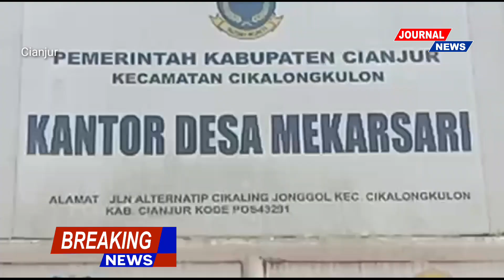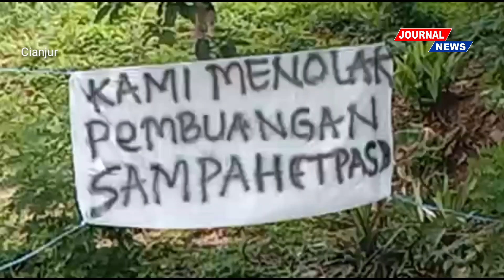Warga Mekarsari, Kecamatan Cikalongkulon Tolak Pembangunan TPAS, Begini Alasannya !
Cianjur, Rencana pembangunan tempat pembuangan akhir sampah di Wilayah Desa Mekarsari, Kecamatan Cikalongkulon, Kabupaten Cianjur, Jawa Barat mendapat penolakan warga sekitar.

Pasalnya, warga menilai dengan adanya TPA di wilayah mekarsari akan berdampak buruk pada lingkungan hingga mempengaruhi kesehatan.

Seperti yang disampaikan ketua Karangtaruna Desa Mekarsari, Yunara, ia mengatakan bahwa dengan dibangunnya TPA tersebut dihawatirkan akan memperburuk Citra Desa Mekarsari.

" Kami warga Mekarsari keberatan atau menolak dengan adanya pembangunan TPA di Wilayah Desa Mekarsari, pertama kaitan dengan lingkungan yang akan memperburuk citra Desa Mekarsari dan memperburuk kesehatan warga Mekarsari," katanya kepada wartawan, di Aula desa setempat, Selasa, (13/12/22).

Ia juga mengatakan bahwa sejauh ini warga belum pernah memberikan ijin lingkungan, terkait pembangunan TPA tersebut.

" Secara tahapanpun, kami selaku warga banyak ketidak tahuan termasuk tadi disampaikan bahwa adanya tanda tangan RT RW  itu juga kami belum pernah merasa memberikan ijin lingkungan, terus adanya dari AMDAL, dulu pernah ada dari AMDAL ke Desa Mekarsari menyampaikan sosialisasi tapi hasilnya kami tidak diberi tahu, namun hasilnya tahu tahu sudah ada di Kabupaten," ungkapnya.

Yunara menghawatirkan jika terlaksananya pembangunan TPA di Mekarsari warganya akan menjadi pemulung.

" Lingkungan itu sangat mempengaruhi sikologis manusia, ketika ada sumber dari pada itu ya masyarakat kami akan jadi pemulung, mau tidak mau akan jadi pemulung karena akan terbawa oleh lingkungannya itu sendiri," ujarnya.

Yunara berharap agar pembangunan TPAS di Wilayah Desa Mekarsari diganti dengan program lain.

" Harapannya jika pak Bupati sayang dengan masyarakat Mekarsari ya sampaikan program lain, misalkan pembangunan pabrik atau perusahaan lain yang bisa menjadi penyambung hidup warga Desa Mekarsari," harapnya.

Hal serupa disampaikan ketua Badan Permusyawaratan Desa ( BPD ) Mekarsari, Saeful, ia mengatakan jika adanya Tempat Pembuangan Akhir Sampah di Wilayah Desa Mekarsari akan mempengaruhi lingkungan.

" Alasan yang pertama tetap dari isu lingkungan itu sangat tidak bagus, yang kedua kami di Mekarsari sedang membangun dari segi pendidikan dan dari segi ahlak agama juga, kami hawatir dampak dari sampah itu rasanya tidak bagus untuk masa depan anak anak kami," imbuhnya.

Kendati demikian, jika pembangunan tersebut tetap terlaksana, pihaknya akan tetap mengedepankan Musyawarah.

" Kami dari BPD tentunya akan mengedepankan Musyawarah untuk mendapatkan solusi, namun dengan pendirian yang sama yaitu menolak," pungkasnya.

Semntara pantauan awak media saat ini terlihat disepanjang jalan spanduk bertuliskan " Kami Menolak Pembangunan Tempat Pembuangan Akhir Sampah " menghiasi jalan, bahkansakah satu  spanduk itu nampak terpangpang tepat di depan Kantor Desa.